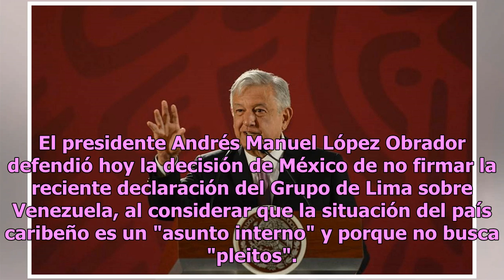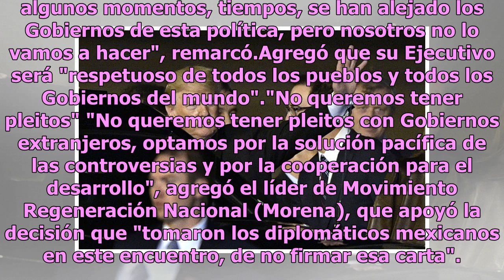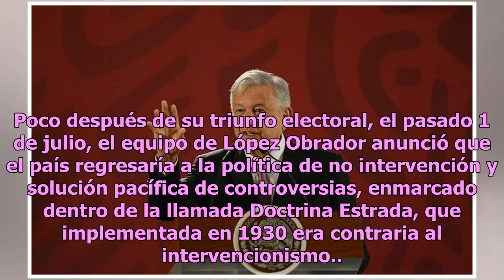No busco pleitos: AMLO sobre firma declaratoria del Grupo de Lima contra Maduro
El presidente Andrés Manuel López Obrador defendió hoy la decisión de México de no firmar la reciente declaración del Grupo de Lima sobre Venezuela, al considerar que la situación del país caribeño es un "asunto interno" y porque no busca "pleitos". "Nosotros no nos inmiscuimos en asuntos internos d...